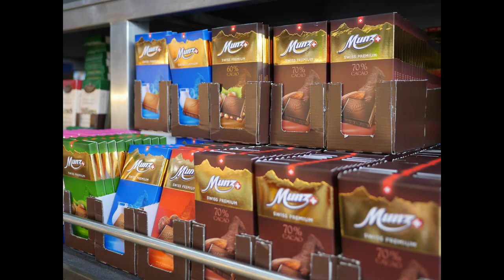VLOG#1: Santis is the Perfect One stop shop for the Holiday Season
Christmas is just right around the corner, and I know that all of us are all looking for a one-stop-shop where can we get all the things that we will be needing for the holiday season.

Come and join us as we visit the #1 deli store in the Metro.
Santis Delicatessen in Bonifacio Global City, Taguig!